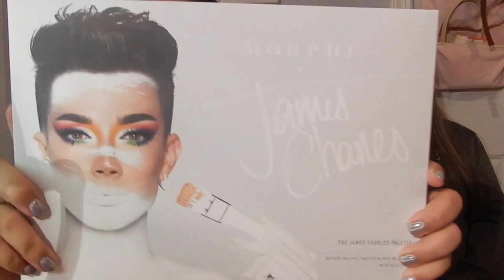James Charles Morphe Palette Review & BFF Tag ft. Jamie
This is my first ever upload! I hope you enjoyed this video.

ps: this is actually supposed to be a joke abt the makeup part haha